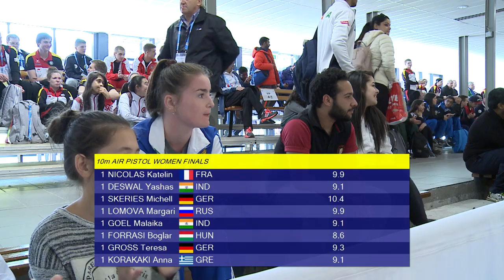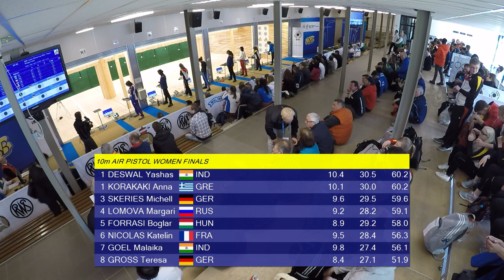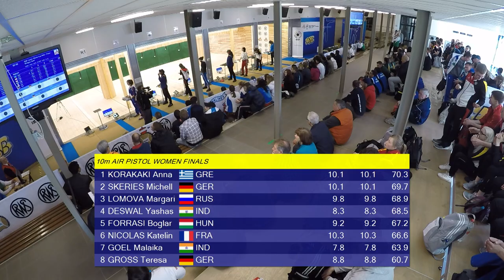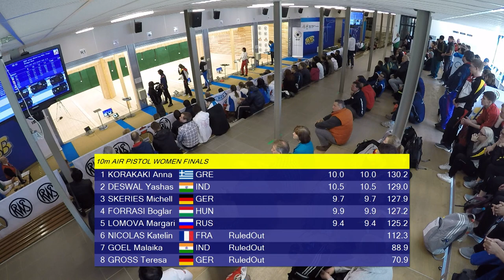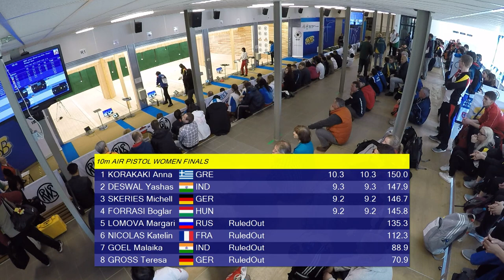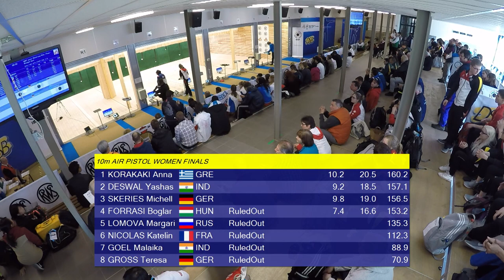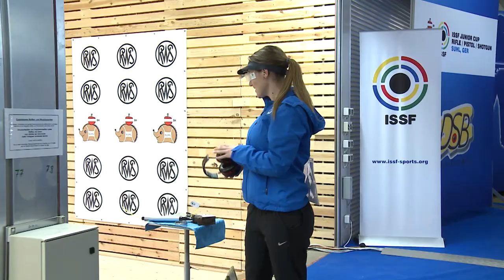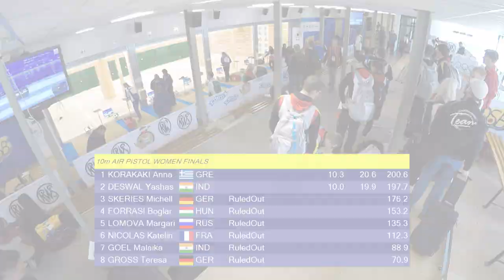10m Air Pistol Women Junior Final - 2016 ISSF Junior World Cup in all events in Suhl (GER)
World Cup medallist Anna Korakaki of Greece and Junior Cup medallist Margarita Lomova of the Russian Federation were among the eight finalists of the 10m Air Pistol Women Junior event in Suhl.